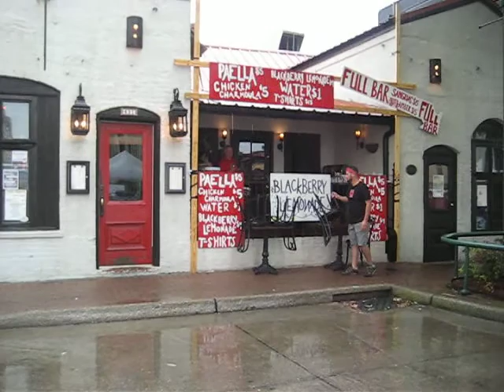Movie making in action Lafayette at International Festival 2015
Movie being made at the International Festival: Dirt Road to Lafayette. April 2015.